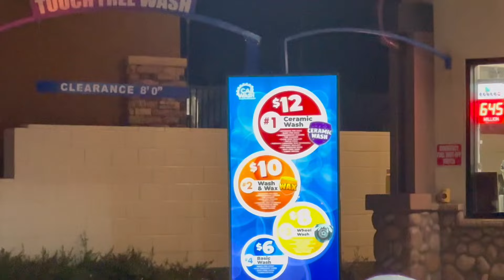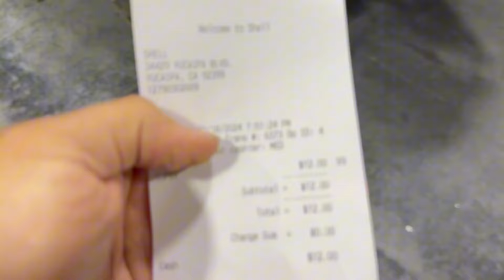Touchless Car Wash Ruined My 2023 Toyota Tacoma